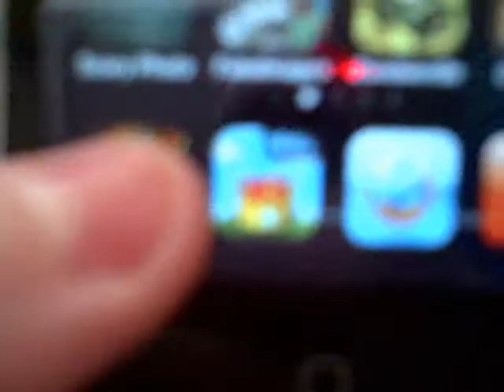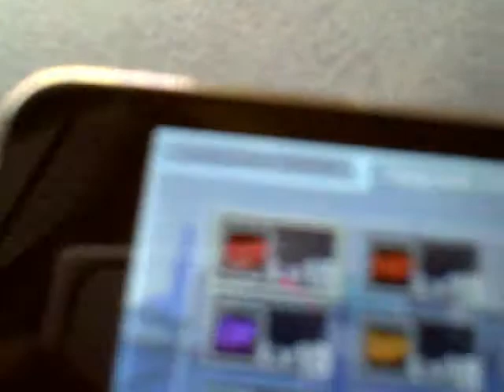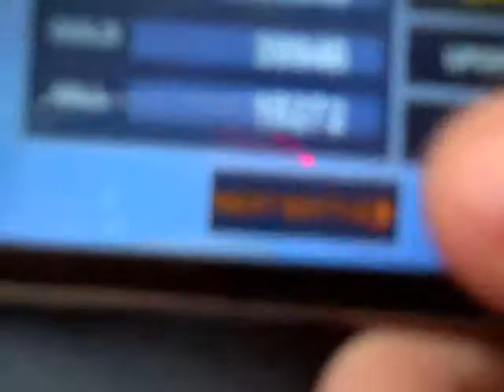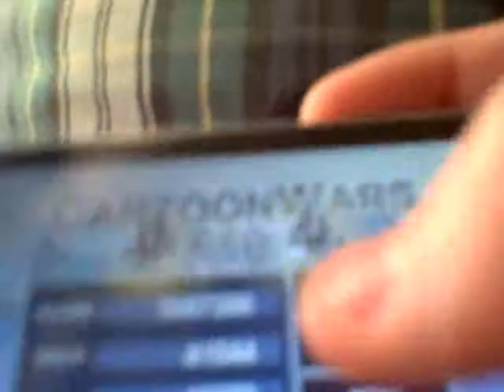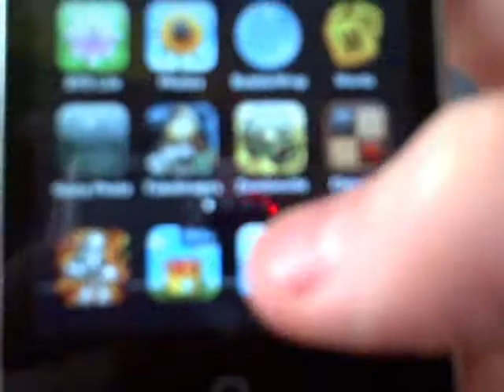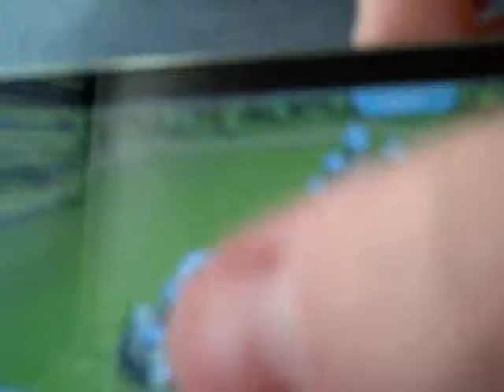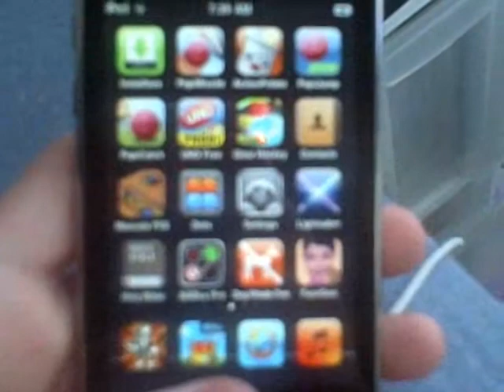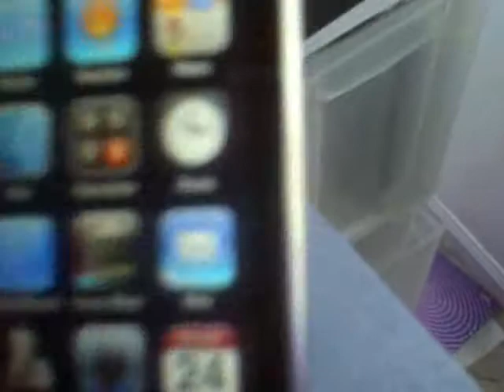Cool Apps on the iPod Touch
their are a few fun apps that i put in this video for the ipod touch